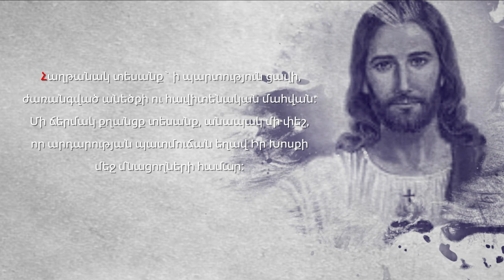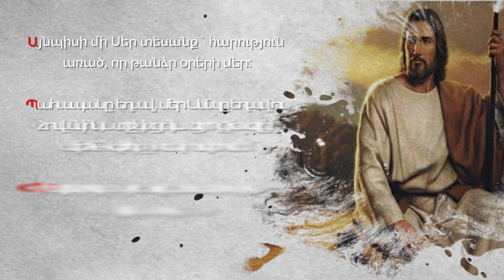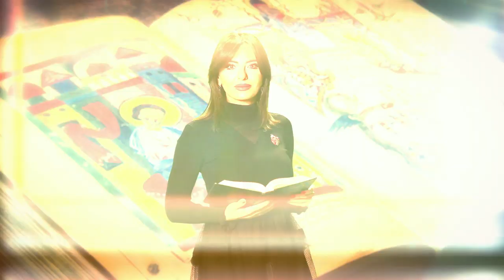ԻՄԱՑԻՐ ԱՎԵԼԻՆ - "Սուրբ Զատիկ" / IMACIR AVELIN - "Surb Zatik" #16